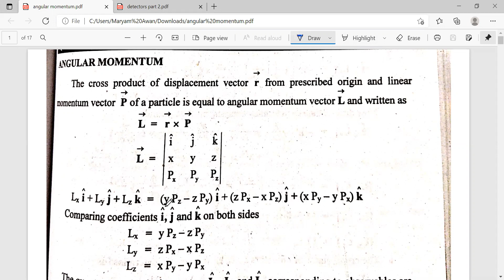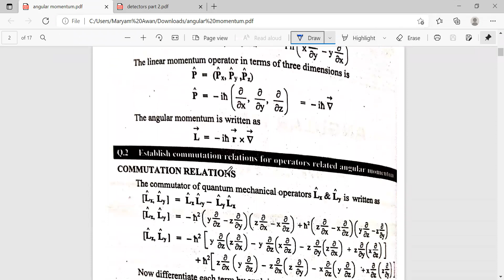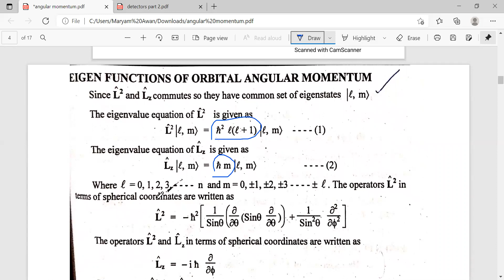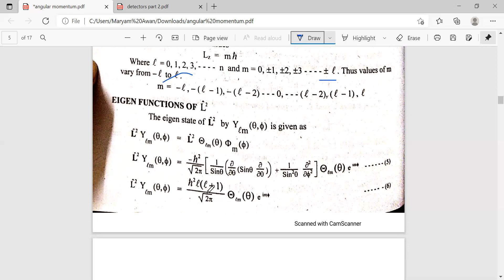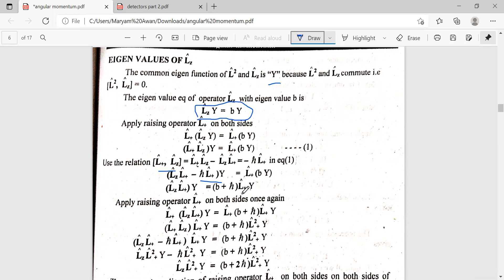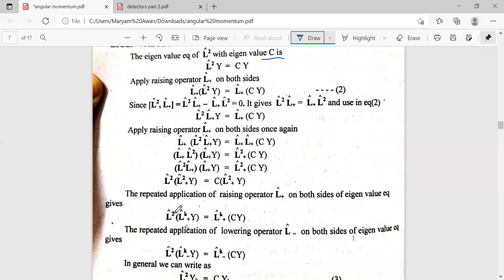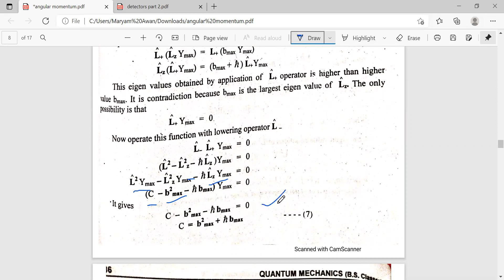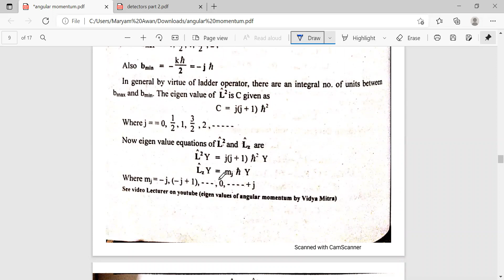eigen values of angular momentum + Ladder operators